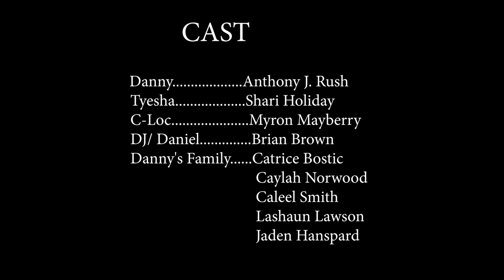This Feels Good | Drama Short Film (2020)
Synopsis:
A recently released prisoner realizes who really loves him.

This family drama short film from Professional Hood Entertainment was in several film festival across the United States.

Thank you for your continued support of Professional Hood Entertainment. An urban film, television, and music production company.